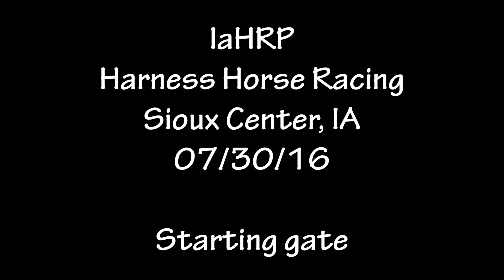IaHRP 07 30 16 Sioux Center, Ia Starting Gate views II